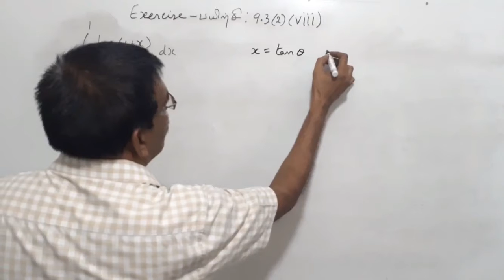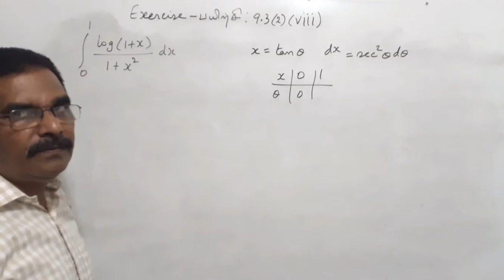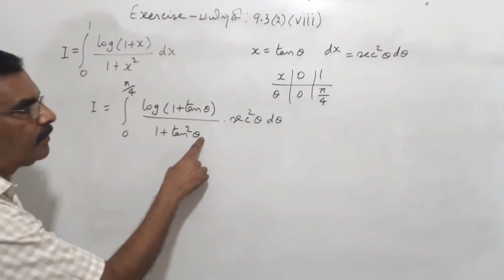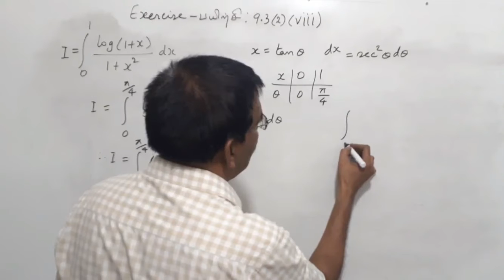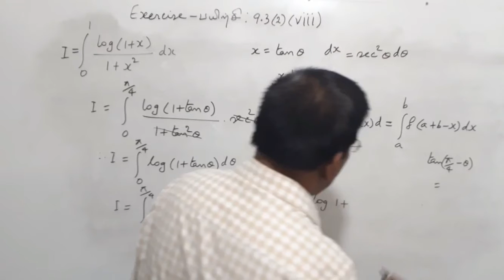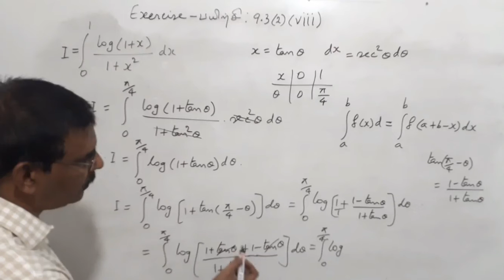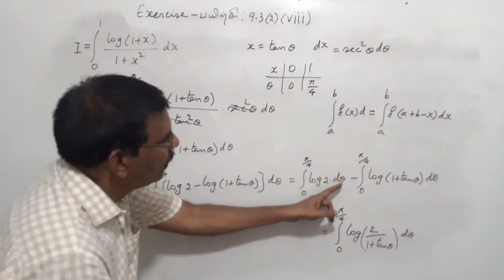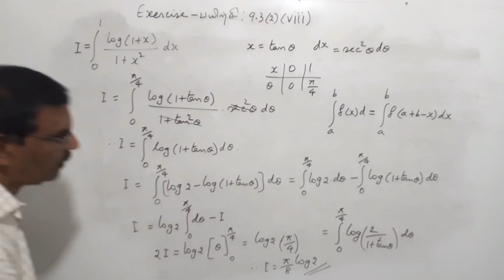TN New Syllabus/12th Maths/Chapter-9/Exercise-9.3/Q.No-2(viii)/Video-61